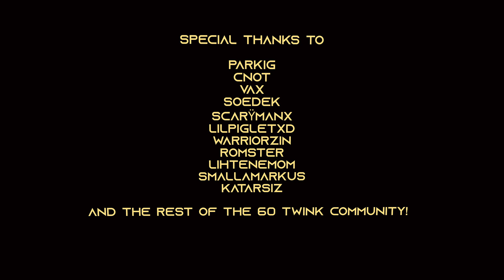The Most Powerful Level 60s In The Game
I'm super happy to finally be able to deliver this work of art that showcases just how crazy lvl 60 twinking is in wotlk by pushing every class to its limit using all kinds of tricks. Big thanks to the 60 twinking community and feel free to join us @

--Timestamps--

0:00 Intro
0:39 Warrior
4:09 Mage
9:26 Warlock
14:03 Hunter
18:06 Paladin
23:28 Druid
25:54 Priest
27:10 Death Knight

Songlist:
Intro: DBZ - Perfect Cell Theme Remix + f.f.f. (Flesh for fantasy)´- Megaherz
Warrior: Wouter Landzaat - Undrawn + Soilwork - Distance (Drop's Electrip Enhancement)
Mage: Es Brennt - Megaherz + Shadow Warrior 2 OST-Main Menu Theme
Warlock: Disarmonia Mundi - Moon of Glass
Hunter: Five Finger Death Punch - Under And Over It - KRADDY REMIX + Unknown from M.E. - ver.2
Paladin: Let It In - Dream on Dreamer + Open Your Eyes - Illidance
Druid/Priest: Dance With The Dead - Kickstart My Heart remix
Death Knight: Gigachad Phonk x Buff Puss (Slowed + Reverb) + Colors of a New Era - Disarmonia Mundi
Credits: Black Sails OST - S3E10 - End credits